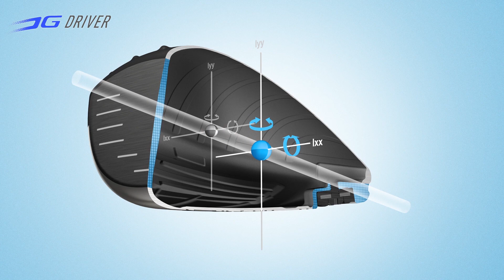【PING 2016新製品】PING G ドライバー製品紹介動画【日本語版】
「ギア・チェンジ、しよう。」PING 2016新製品のGドライバーは、これまでにない高さと飛距離で速く振れるドライバーです。最先端のドラゴンフライ・クラウン・テクノロジー、深低重心設計、高MOIと、進化したタービュレーターにVORTEC（ボーテック）が初搭載されました。最先端のテクノロジーを集結させた高速ヘッドは、これまでに無い速さと安定性でクラブを振る事を可能とし、最大初速と飛距離へと導きます。